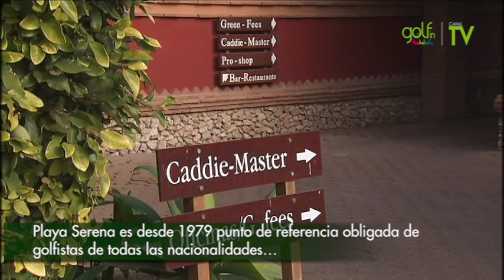Club de Golf Play Serena: Greenes amplios y exigentes en el recorrido más llano de España.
Playa Serena es desde 1979 punto de referencia obligada de golfistas de todas las nacionalidades. Su recorrido es muy cómodo y su principal dificultad estriba en los largos hoyos y en el diseño de los greenes.Playa Serena, además, se caracteriza por unas amplias calles, 9 lagos y unos greenes bien defendidos por unos bunkers.